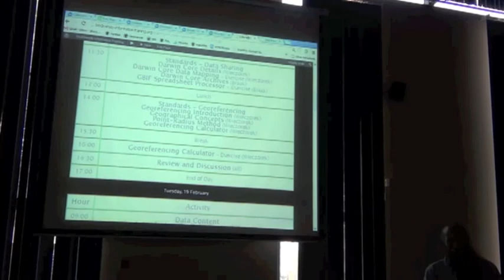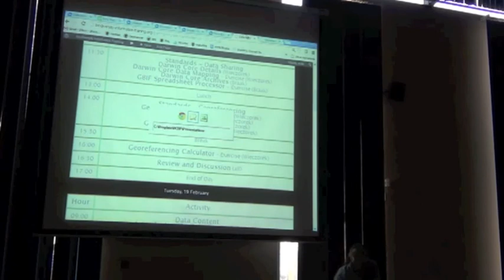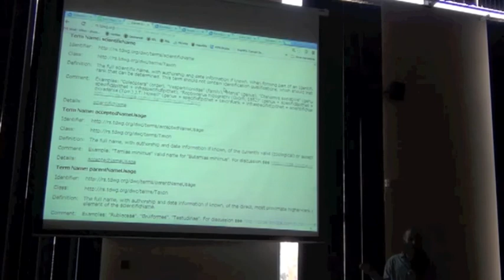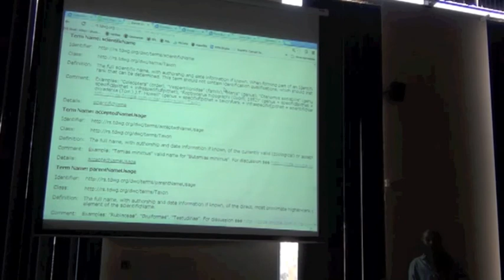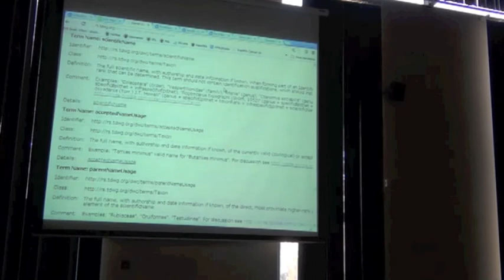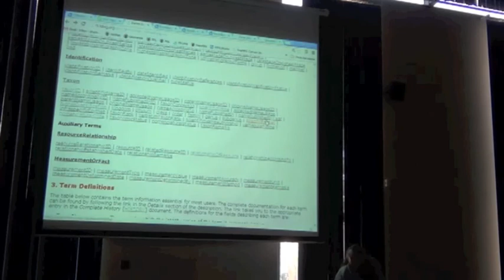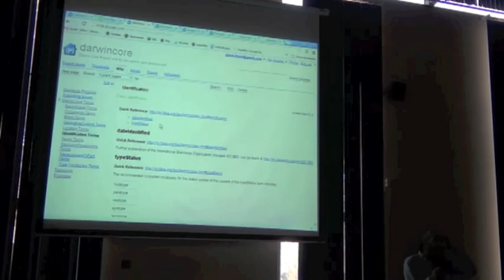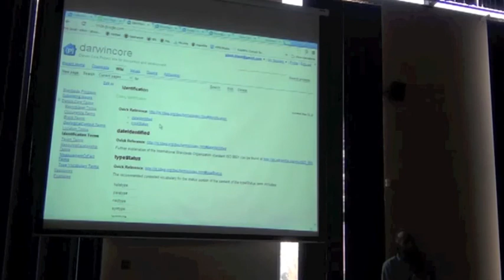BITC / DCDP - 10 - DwC Detail - 3